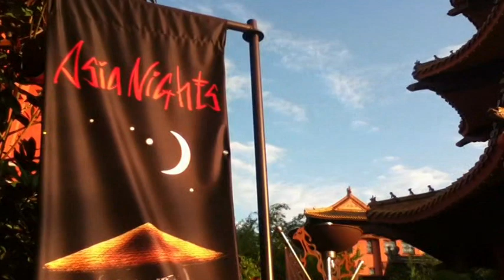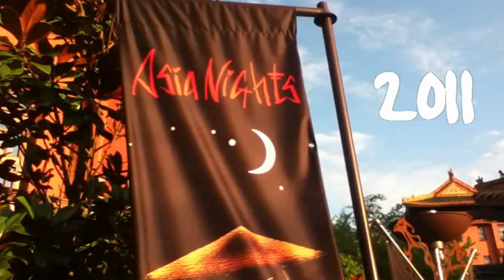Phantasialand: Asia Nights 2011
Dies ist ein Überblick über das Gelände der Asia Nights 2011 im Phantasialand in Brühl bei Köln.